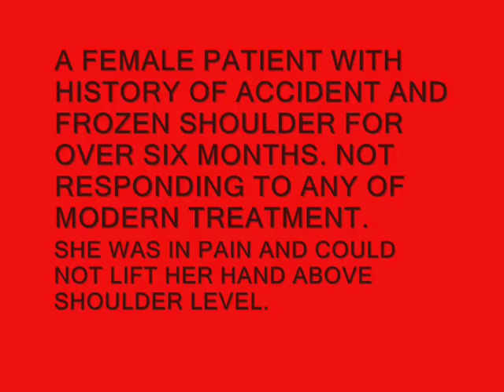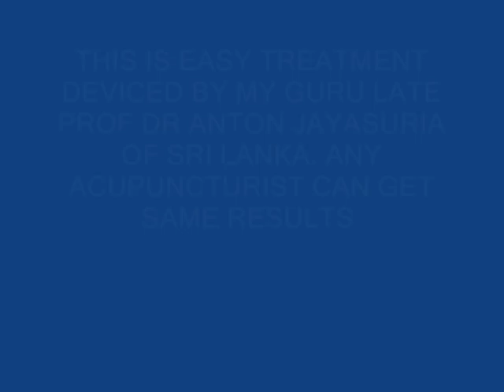FROZEN SHOULDER TREATED IN ONE MINUTE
Dr Verekar can cure frozen shoulder in 80% cases. frozen shoulder can be cured in 80% of cases with this simple manipulation devised by my guru late Prof. Dr. sir Anton Jayasuriya. Any body with minimum knowledge of acupuncture ca do this. this is one time treatment only. The patient then can follow with hot fomentation and exercises.